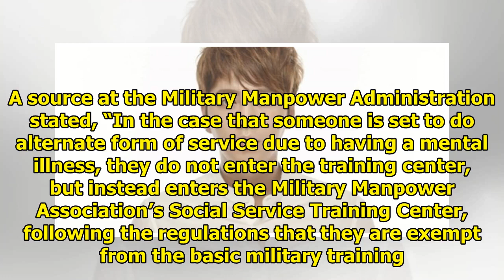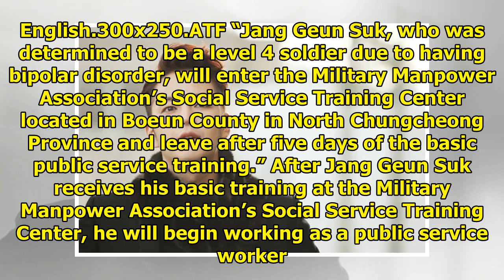Jang Geun Suk Quietly Enlists In Military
Display. Sharethrough. Soompi.1x1 Actor Jang Geun Suk has enlisted in the military. A source at the ...